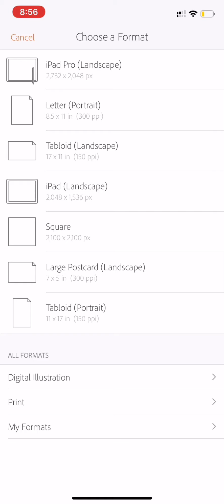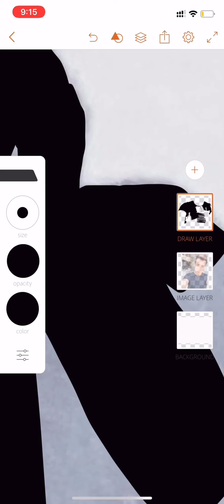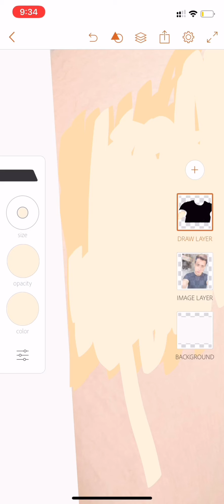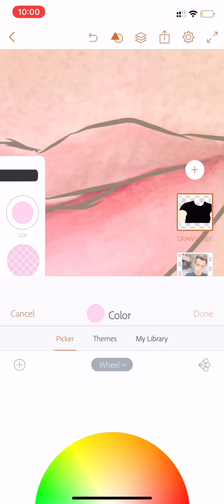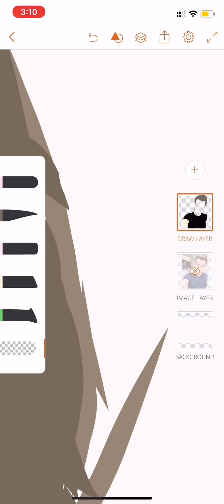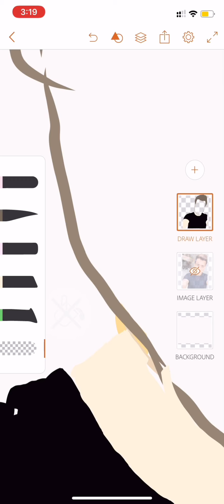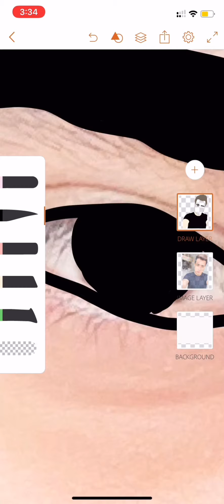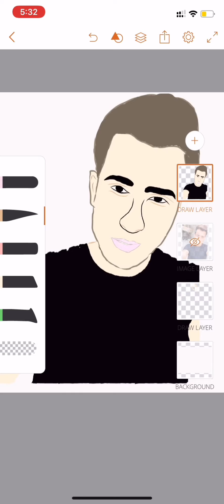How to Cartoon Yourself l Step-by-Step l Tutorial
Hey Guys This Side Bhuvan Khatri

turn yourself into a cartoon
cartoon yourself app
cartoon yourself photoshop
how to cartoon
how to make cartoon edits of yourself on picsart
how to cartoon your photo with picsart
cartoon photo editor
how to make a cartoon of yourself app
Make A Cartoon of Yourself Online